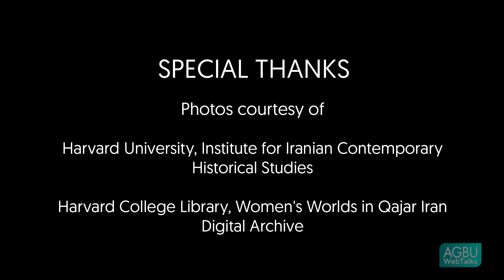Houri Berberian: Armenian Girls’ Education in Nineteenth-Century Iran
Dr. Houri Berberian is Professor of History, Meghrouni Family Presidential Chair in Armenian Studies, and Director of the Armenian Studies Program at the University of California, Irvine.